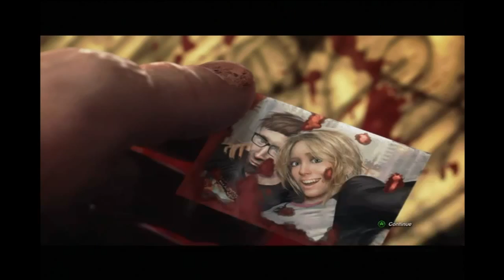So Much Blood-SplatterHouse-part 1